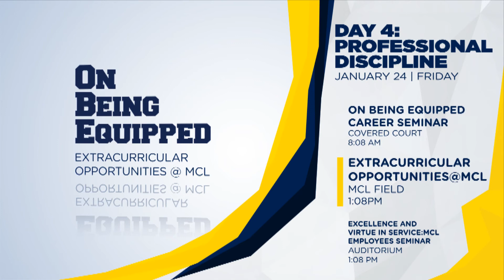MCL@Eight Schedule of Events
MCL will be celebrating its 8th Foundation Day this January 21-25, 2014. Check out this video for the schedule of events.